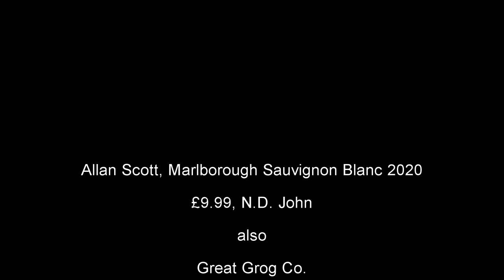Review of Allan Scott Marlborough Sauvignon Blanc white wine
Every Monday Tom Cannavan of wine-pages.com chooses a new wine of the week. For 21st June 2021 the Allan Scott Marlborough Sauvignon Blanc 2020 is his choice, a New Zealand Sauvignon from a great vintage.